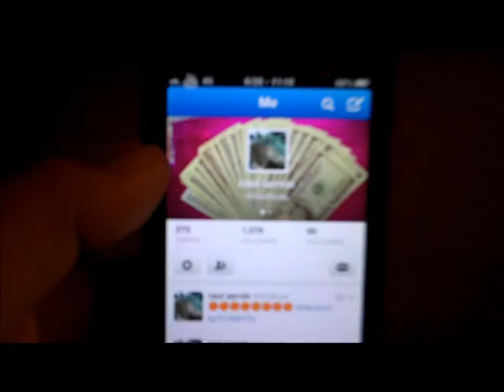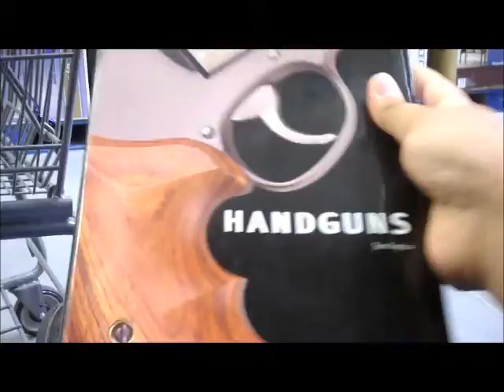BBQ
what up youtube here is the vlog for today